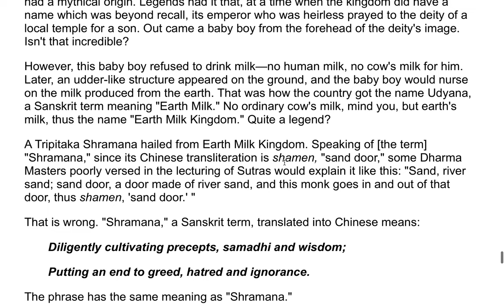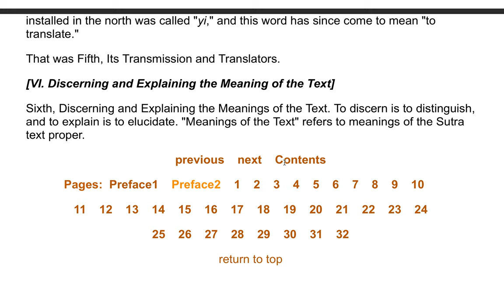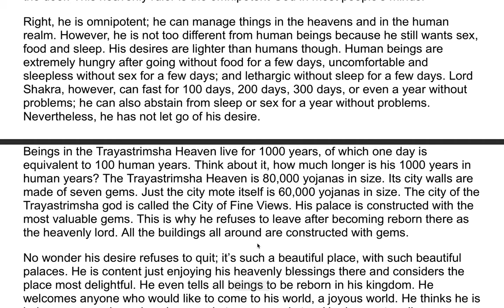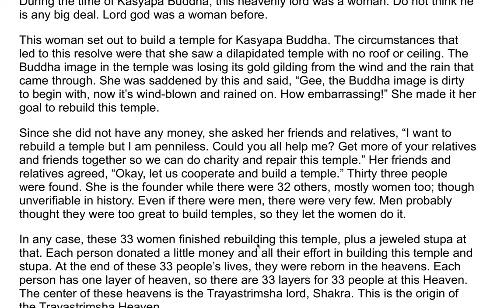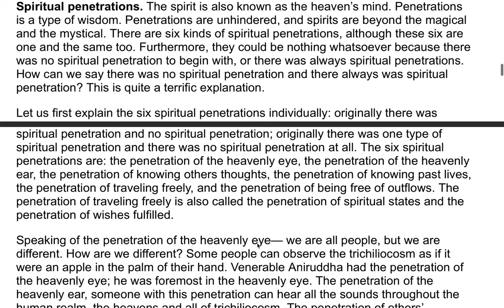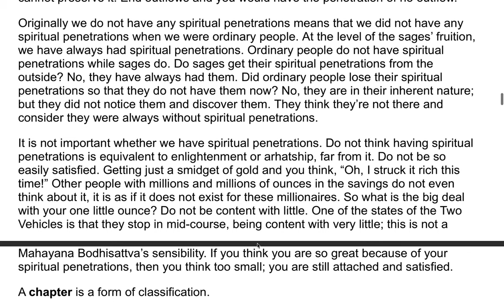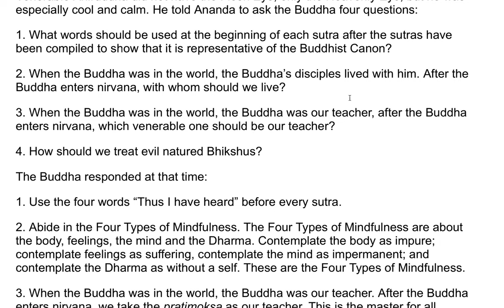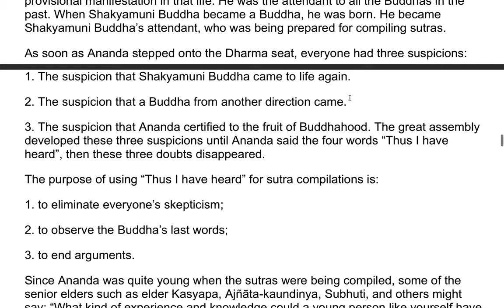The Earth Store Sutra - A Commentary by the Venerable Master Hsuan Hua 4